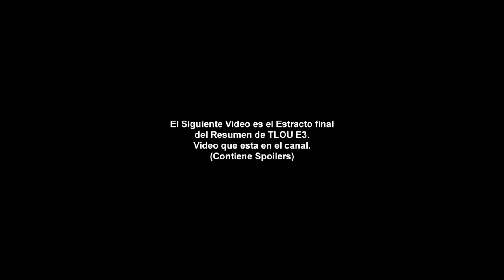Editorial Laster #03 Era Necesario para la trama...¿No?